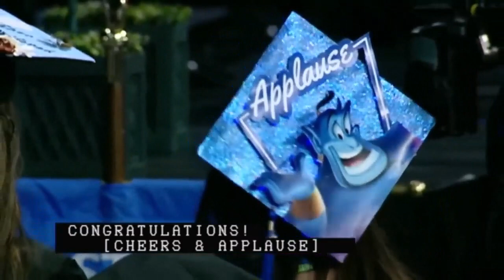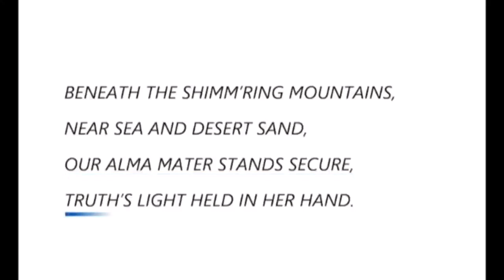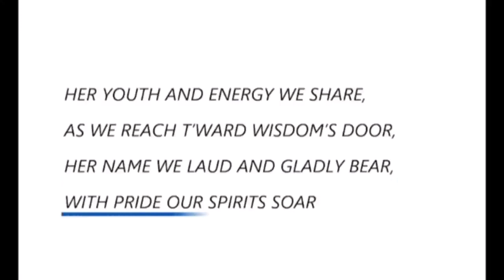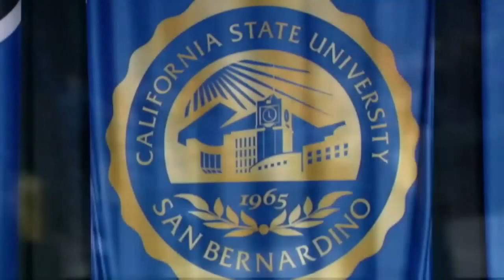CSUSB Spring Commencement 2023 - College of Natural Sciences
Saturday May 20, 2023 7:00 PM

YouTube does not allow us to play the copyrighted music.  Some parts of this stream is muted to comply with the rule.